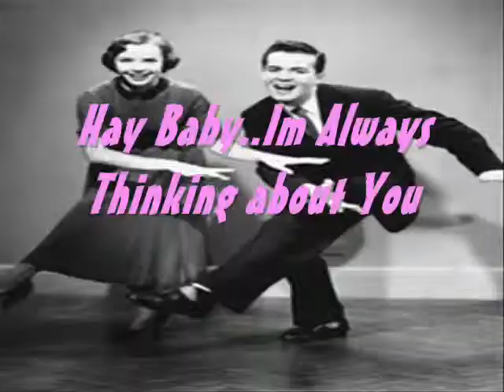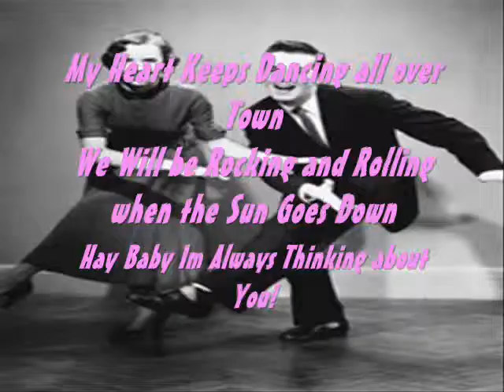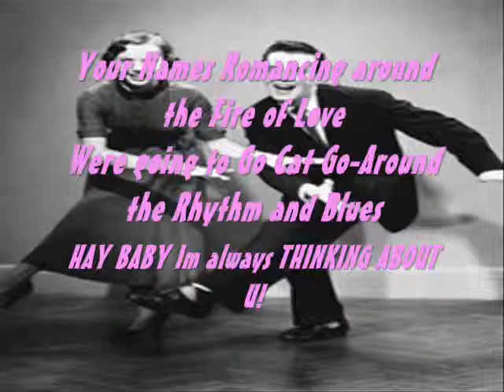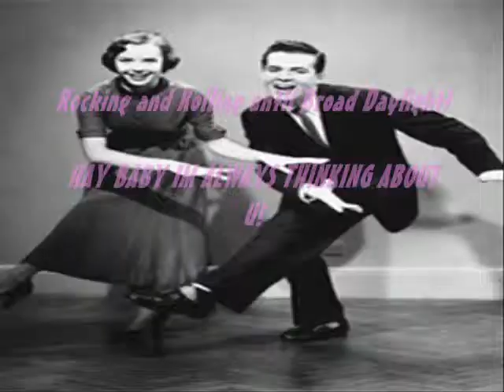Rocking and Rolling {New} George Koch Original!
Another Idea of Rock and Roll with fun and Joy!
Classic 50tys Idea! Revolution of Rhythm and Blues
Born 1952 On November-25th--62 Years of AGE!
Rock and Roll has thrilled many Hearts through out the Years!